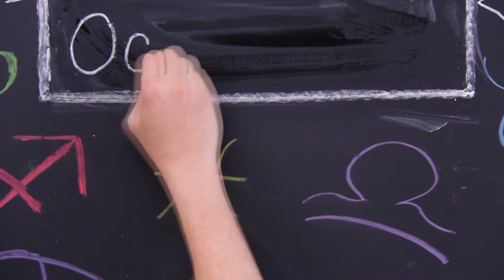Digital Doggy Horoscope October 23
Check out your Digital Doggy Horoscope for October 23

Claws are bared and fur flies when our pooches and pussycats skewer the most popular tv shows, celebrities and films. Shot in Hollywood with A-list comic critters, our performers are regulars on programs like the JIMMY KIBBLE show, the TONIGHT SHOW WITH JIMMY TABBY, and the DAILY SHOW WITH JON STEWHOUND.

Doggy Digital Channel: where Hollywood is lampooned, doggy-style!